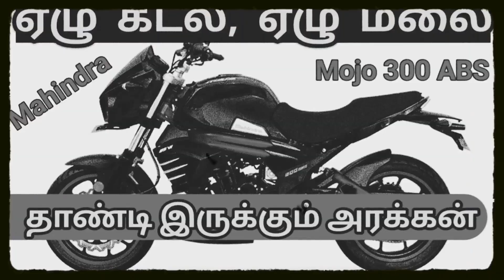Too much Waiting Period 😰 what Happened Mojo | Unwanted video 😭 why @mahindraracing why